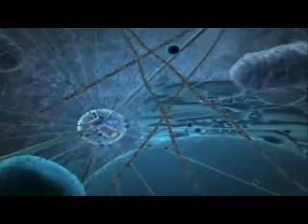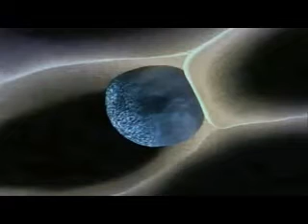MARABUcaribe's RODEOS - Eeerie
Darkest sinister Ambient   - - -
Music: Harry Rodeos jr. - electronically processed and glissed baritone-mandolin, theremin   - - -
The choir of the Ladies in the neighborhood - vocals    - - -
Video: "Kök hücre nedir?" by Dogan TV - KanalD
Production: Studio MARABUcaribe, RODEOS